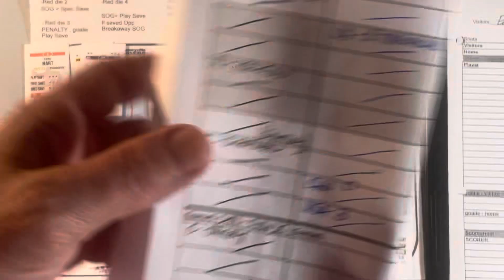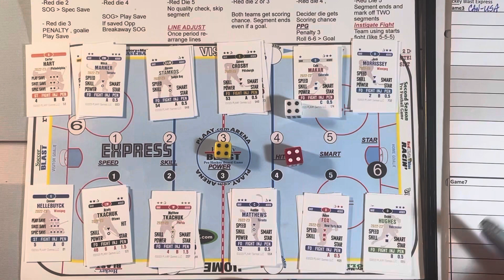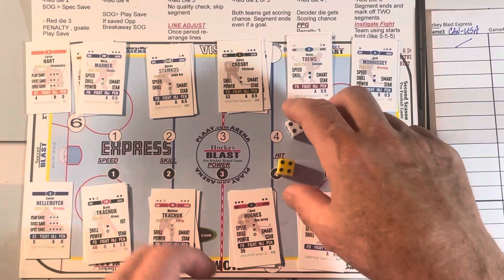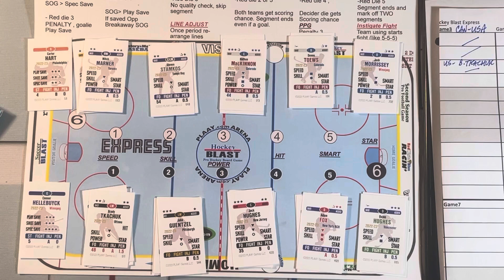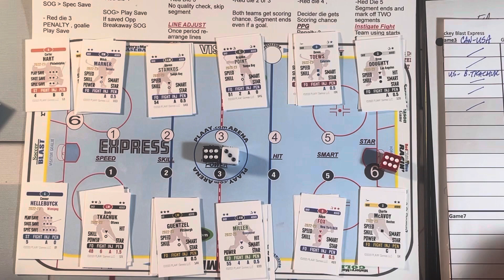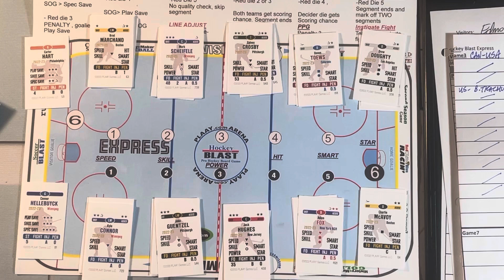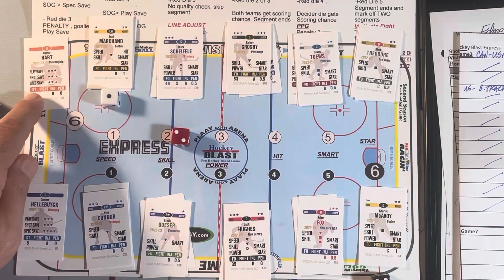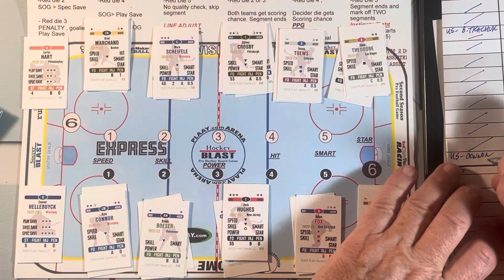Hockey Blast Express Week. 2024 Canada Cup . USA vs Canada. Gold medal game??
Hockey Blast Express Week. 2024 Canada Cup . USA vs Canada. Thought we would dive into the future with this game. Predicting the August 2024 Canada Cup rosters. How to play video.

All games posted at gitchplaay.Wordpress.com